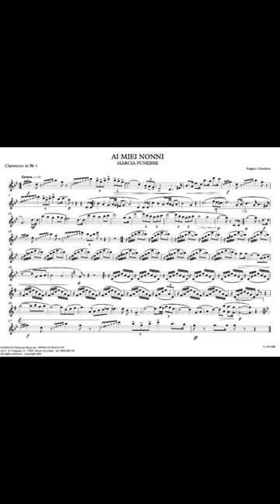Ai miei nonni - Angelo Giardina (Marcia funebre)